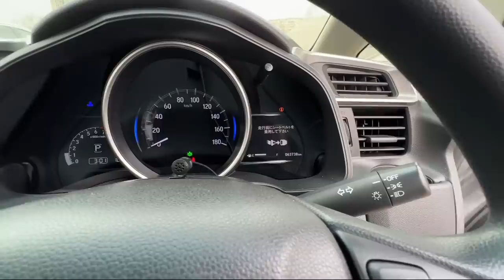СВЕЖИЙ ПРИХОД АВТО ИЗ ЯПОНИИ ПО НИЗКИМ ЦЕНАМ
КАНАЛ РЕЗЕРВ

ПОДРОБНОСТИ

 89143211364 Пожалуйста учитывайте разницу во времени( Владивосток Москва разница 7 часов)